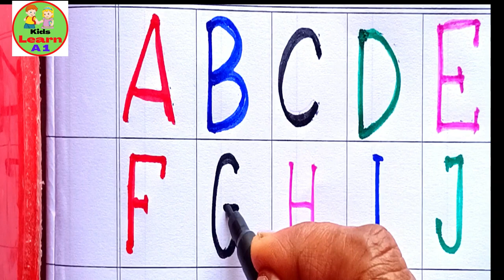ABC writing practice | ABCD learning for kids | Kids class - A for Apple B for Ball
ABC writing practice | ABCD learning for kids | Kids class - A for Apple B for Ball  - child learn
kids abc learning video
kiid abc learning
child abc learnig video,babies abc learning
kids abc video,kids123
kids rhymes,kids abc writing pratice,kids abc writing
children song
children learning video
children rhymes
children video for kids
child learnig abc
child learning video
child education
child education english,
child education drawing
child education video
bebies video for kids
bebies playing
bebies video